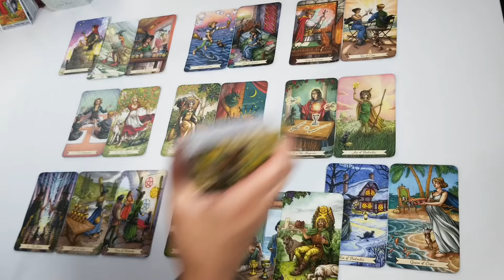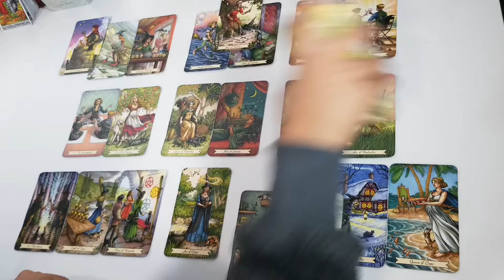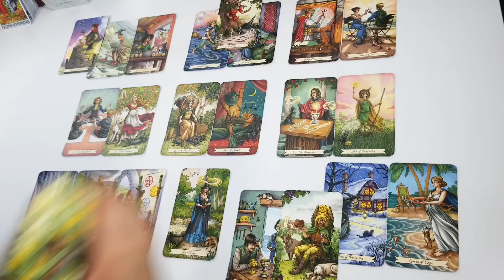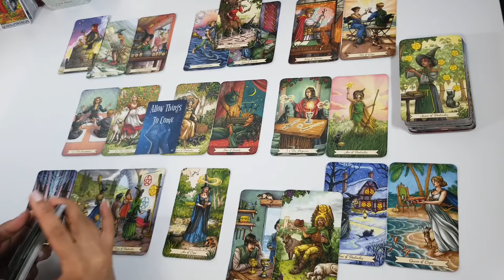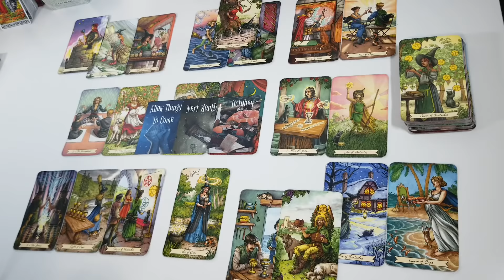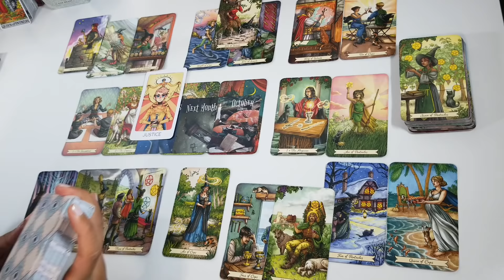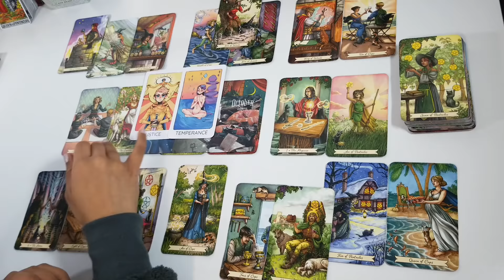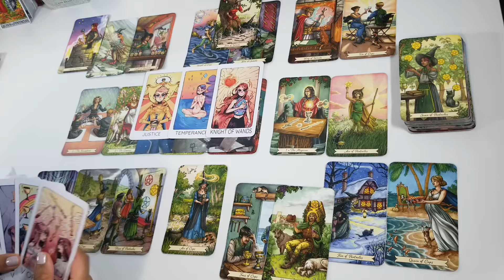Capricorn 2022💕 It hasn't been easy, but you are attracting stability.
Hello Capricorn,